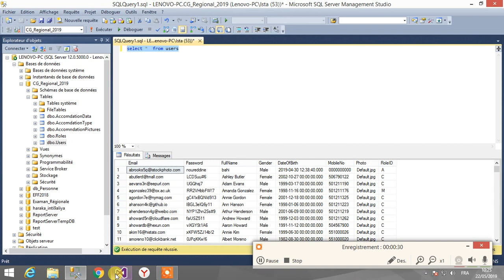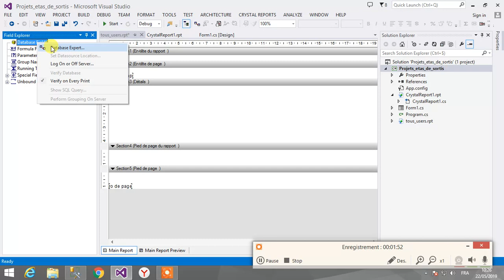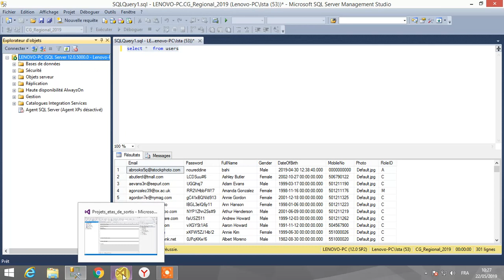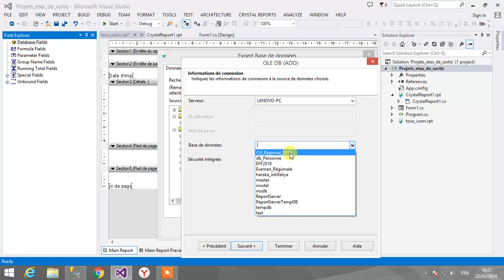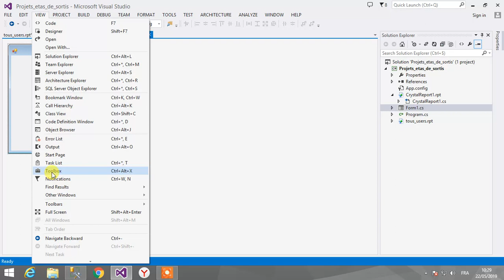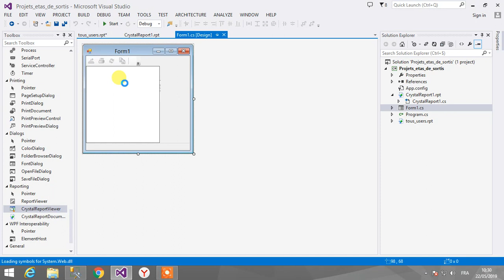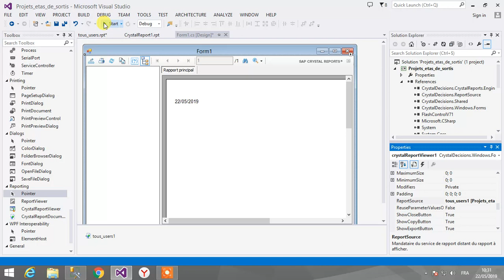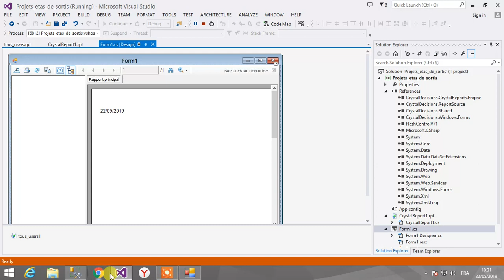Crystal Report (بالمغربي) Partie 1 ...Etat simple...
تقرير يبين جميع البيانات الموجودة في جدول داخل قاعدة البيانات